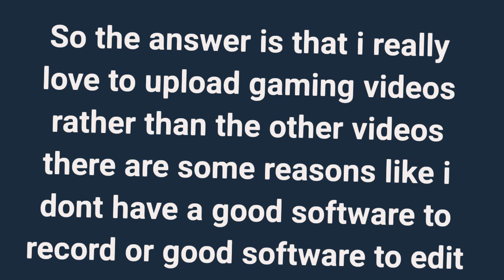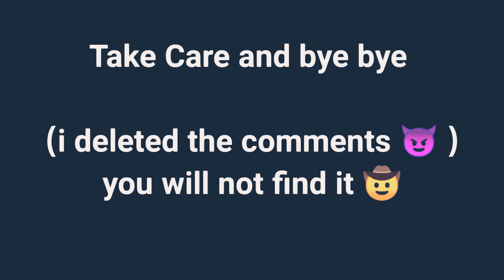About My Channel